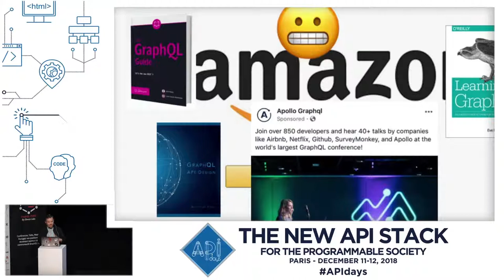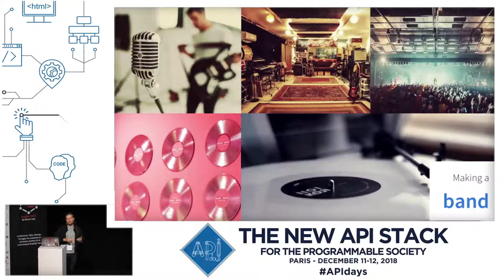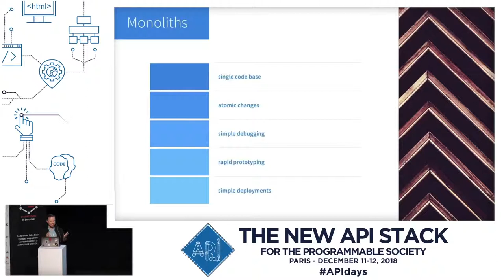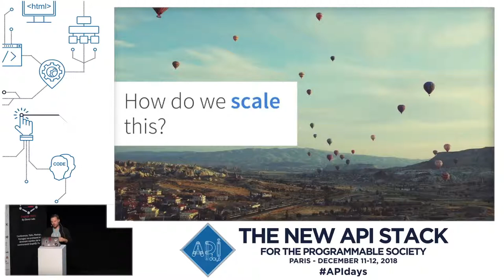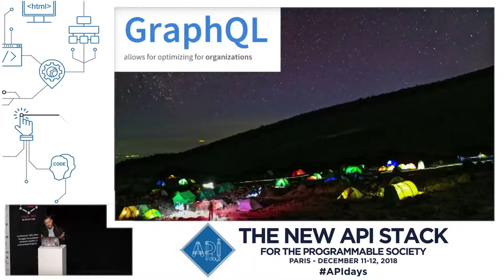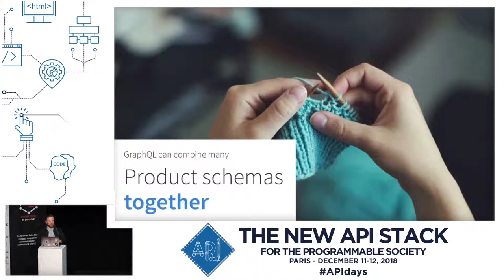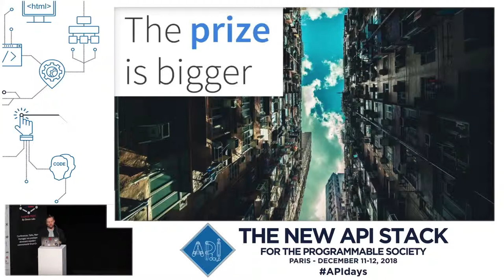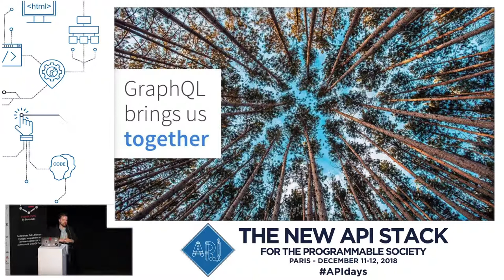APIdays Paris 2018 - from skeptic to enthusiast, Garrett Heinlen, Senior Software Engineer, Netflix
Not sold yet: a humble tail from skeptic to enthusiast
Garrett Heinlen, Senior Software Engineer, Netflix